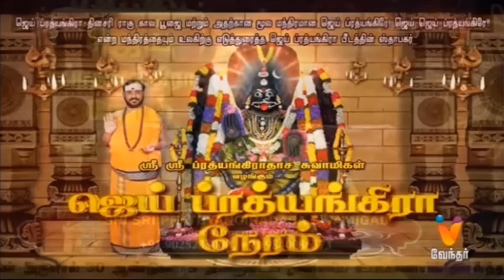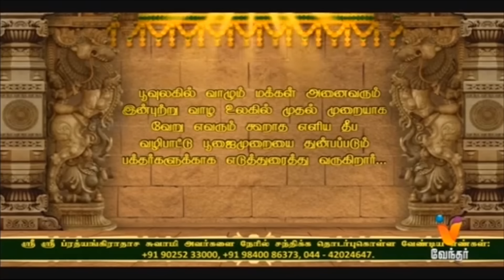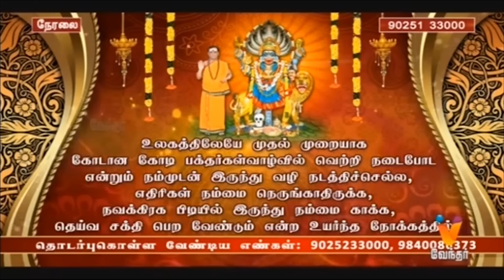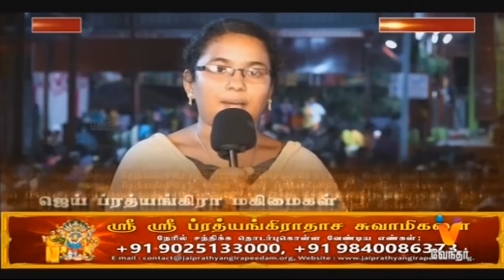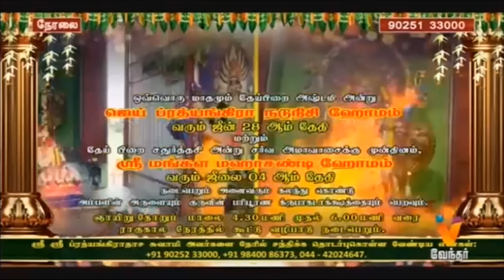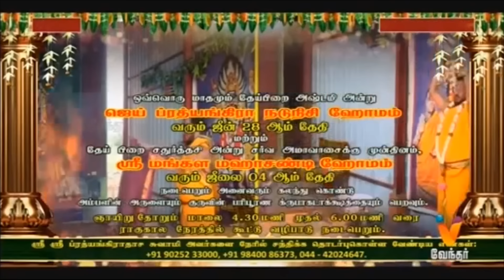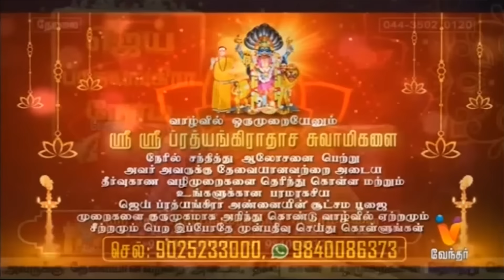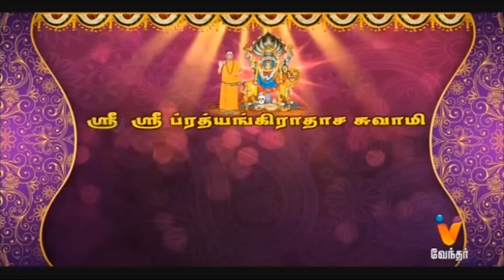JP TV - JAI PRATHYANGIRA PEEDAM - Sri Sri Prathyangiradasa Swamigal Speech in Vendhar Tv 27.06.2024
JAI PRATHYANGIRA DAILY RAGU KALA POOJAI
ஜெய் ப்ரத்யங்கிரா தினசரி ராகு கால பூஜை

உங்கள் குடும்பத்தில் ஒற்றுமை பெற, கணவன் மனைவி கருத்து வேறுபாடு நீங்க, பிரிந்த கணவன், மனைவி சேர்ந்து வாழ, திருமணத்தடை அகல, குழந்தை பாக்கியம் இல்லாத தம்பதியர் குழந்தை பாக்கியம் பெற, வேலைவாய்ப்பு பெற, வெளிநாட்டில் வேலைவாய்ப்பு பெற, தொழில் வளர்ச்சி பெற, சொந்த வீடு அமைய, எந்த துறையிலும் வெற்றி பெற, உயர்வு பெற, புகழ் பெற, செல்வம் பெற உங்களுக்கு எப்படிப்பட்ட ஜாதக அமைப்பு இருந்தாலும், உங்களது கர்ம வினை அகல, அதில் இருந்து மீள மாதங்களோ, வருடங்களோ காத்திருக்க வேண்டாம். உங்கள் வாழ்வில் எவ்விதமான பிரச்சனைகள் இருந்தாலும் நீங்கள் அனைத்து பிரச்சனைகளிலிருந்து விடுபட ஒரு முறை பரிகாரம் செய்து கொண்டால் சர்வ வளங்களும் நலங்களும் பெற்று சந்தோஷமும் நிம்மதியும் மற்றும் அம்பாளின் அனுகிரகமும் பெறலாம். அம்பாளின் அருளால் அவளுடைய நுண்ணிய உபாசன பூஜை பரிகார முறையில் தீர்வு அளிக்கிறார் ஸ்ரீ ஸ்ரீ ப்ரத்யங்கிராதாச சுவாமிகள்.
ஸ்ரீ ஸ்ரீ ப்ரத்யங்கிராதாச சுவாமி அவர்களை தினசரி நேரில் சந்திக்க நீங்கள் தொடர்புகொள்ள வேண்டிய முகவரி.

அலுவலக  முகவரி:
ஜெய் ப்ரத்யங்கிரா பீடம்,
81 மனோகரன் தெரு,
தியாகராய நகர், சென்னை - 600017.

40. வெண்பாக்கம் கிராமம்,
சிங்கப்பெருமாள் கோவில் ரயில்வே கேட் (வழி),
வெங்கடாபுரம் (அஞ்சல்),
செங்கல்பட்டு (மா) - 603204.
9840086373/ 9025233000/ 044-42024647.